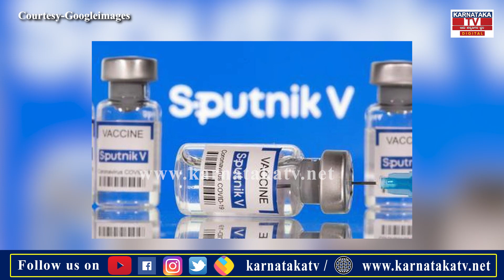ಸ್ಪುಟ್ನಿಕ್-V ಲಸಿಕೆ ಪಡೆದ್ರೆ ಏಡ್ಸ್..!! | Sputnik-v | Karnataka TV